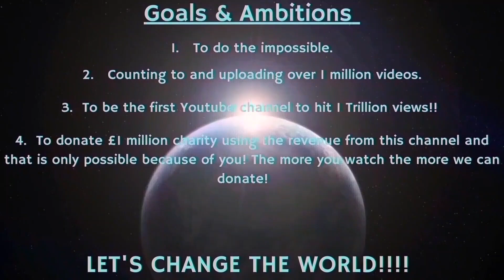Counting to ONE MILLION!!, This is Number 99,583